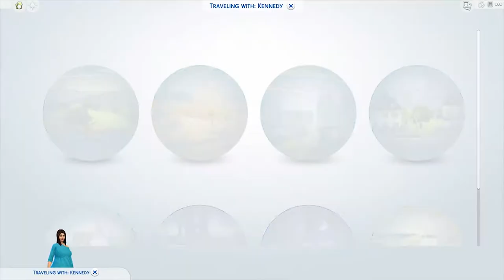A FRESH START | The Sims 4 | 100 Baby Challenge - Part 45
Hello everyone! Brittney here.  I’m back with the 100 Baby Challenge – Part 45!

In this part, we're back to a clean slate after my needing to reinstall Windows.  Don't worry though, our family and lot were unaffected... mostly.

Please leave suggestions for naming our many future children down below!

Lots used:

Starter Home by Kloves1D
Level One and a Bit by TART4CUS
Grey Brick Manor II by Fempirestate87
Nookstone (Renovated) by GabLeSim
Sandtrap Flat (Renovated) by GabLeSim
Fern Park Suburban by ruthless_kk
Contempo by ruthless_kk

Sims used:

Audrey Kennedy, Austin Worthington, Samuel Jones, Damion Augustine, and Adam Tierney can be downloaded from the gallery under ComStar76 (me!)
Federigo Bianchi by FairyMoonDust
The Hot Guy by Kawaiiape (Jared Kahn)
The Hot Guy by Artemka344 (August & Aries Lassiter)
Hot Dudes by trippychic184

Social Medias:  (not much going on with these yet)